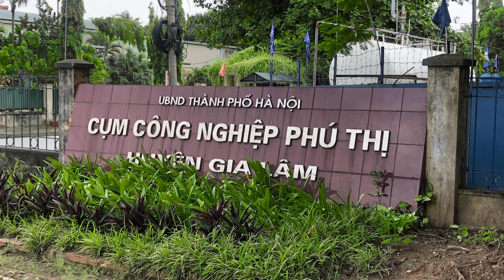Cho thuê nhà xưởng tại Bắc Ninh. GIÁ RẺ, AN NINH, ĐẠT TIÊU CHUẨN MỌI MẶT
THÔNG TIN SẢN PHẨM:
• Vị trí : cụm công nghiệp Hà Mãn - Trí Quả, Thuận Thành, Bắc Ninh
• Kích thước: : 28*125m .
• Phòng cháy : tiêu chuẩn spiner đầy đủ vòng trong ngoài
• Tiện ích : Nhà văn phòng , nhà vệ sinh , nhà ăn , bảo vệ 24/24
• Trạm điện: 1000kva
• Giá thuê: Thỏa thuận

LỜI GIỚI THIỆU:
Tìm Nhà Đẹp là 1 thương hiệu trực thuộc website timnhadep.net. Chúng tôi cung cấp các dịch vụ như: mua, bán và ký gửi nhà đất tại Bắc Ninh. Quỹ sản phẩm đa dạng với hàng trăm lô đất/căn nhà có mức giá từ 350 triệu đến 50 tỷ trong địa bàn Tỉnh Bắc Ninh sẽ giúp quý vị có thể thoải mái lựa chọn các bất động sản trong khu vực mình muốn mua và tài chính đang có.
Ngoài ra, nếu quý vị có bất động sản cần rao bán thì chúng tôi sẵn sàng hỗ trợ đăng tin lên kênh youtube, website và các kênh truyền thông khác để nhanh chóng tìm được người mua.

BẢN QUYỀN NỘI DUNG:
© Bản quyền thuộc về "Tìm Nhà Đẹp"
© Copyright by "Tìm Nhà Đẹp" ☞ Do not Reup

DANH SÁCH CÁC VĂN PHÒNG NHÀ ĐẤT BẮC NINH:
1. VP Nhà Đất Bắc Ninh: Số 383B, Đường Nguyễn Trãi, P. Võ Cường, TP. Bắc Ninh
2. VP Nhà Đất Yên Phong: KCN Yên Phong, Yên Trung, Bắc Ninh
3. VP Nhà Đất Từ Sơn: KĐT Phù Khê, Phù Khê, Từ Sơn, Bắc Ninh
4. VP Nhà Đất Quế Võ: KCN Quế Võ 1, Phương Liễu, Quế Võ, Bắc Ninh
5. VP Nhà Đất Thuận Thành: KĐT Little Sài Gòn, TT Hồ, Thuận Thành, Bắc Ninh
6. VP Nhà Đất Tiên Du: KCN Đại Đồng, Hoàn Sơn, Tiên Du, Bắc Ninh
7. VP Nhà Đất Gia Bình: Nguyễn Văn Cừ, TT Gia Bình, Gia Bình, Bắc Ninh
8. VP Nhà Đất Lương Tài: Hàn Thuyên, TT Thứa, Lương Tài, Bắc Ninh

GIỚI THIỆU THỊ TRƯỜNG BẤT ĐỘNG SẢN BẮC NINH:
Bắc Ninh luôn là điểm đến của các nhà đầu tư thông thái.
Bắc Ninh có 14 tuyến đường nội Tỉnh, tổng chiều dài lên đến 270km. Trong đó có QL1A, QL18, QL17, Cầu Bình Than và QL38 đã giúp Bắc Ninh kết nối với sân bay Nội Bài, Hà Nội và các tỉnh/thành lân cận rất thuận tiện. Trong tương lai không xa, Bắc Ninh sẽ lên TP trực thuộc Trung Ương, vì vậy cơ sở hạ tầng đang được đẩy mạnh đầu tư. Bắc Ninh hiên nay có 15 khu công nghiệp tập trung, 1 khu công nghệ thông tin và hơn 30 cụm công nghiệp. Đặc biệt hơn nữa thì UBND tỉnh Bắc Ninh và Công ty TNHH AEON MALL Việt Nam đã tổ chức Lễ ký kết Biên bản ghi nhớ về việc nghiên cứu đầu tư tại tỉnh Bắc Ninh. Quỹ đất của Bắc Ninh đang ngày càng thu hẹp, cùng với đó là việc các "ông lớn" đang dịch chuyển nhà máy về Bắc Ninh. Thị trường bất động sản Bắc Ninh đang là tâm điểm của các nhà đầu tư trong và ngoài Tỉnh. Chính vì vậy, anh/chị hãy nhanh chóng nắm bắt cơ hội tốt này để có thể gia tăng tài sản trong thời gian tới.